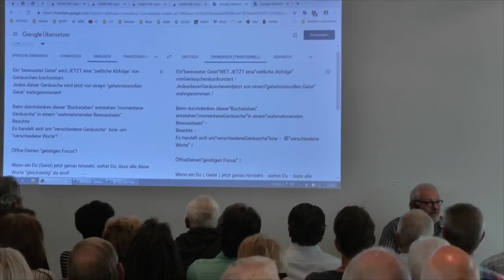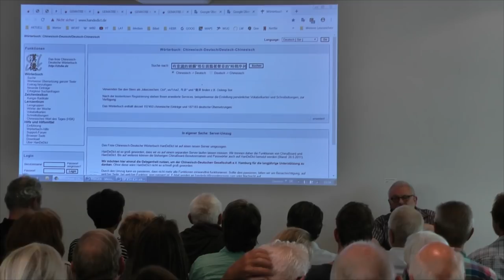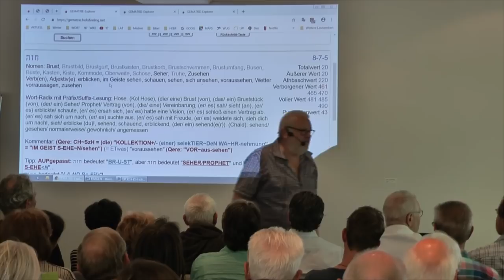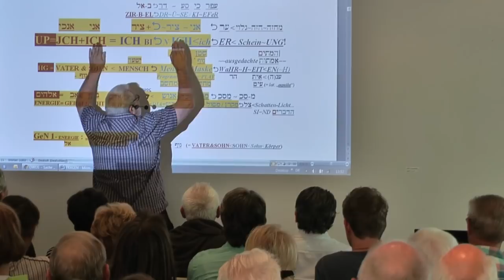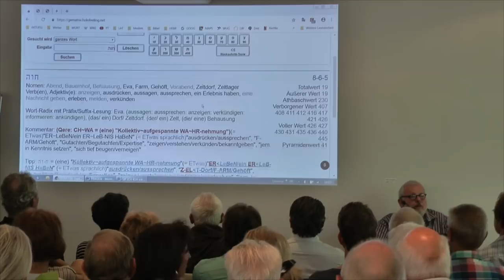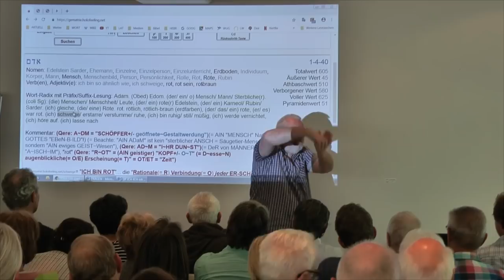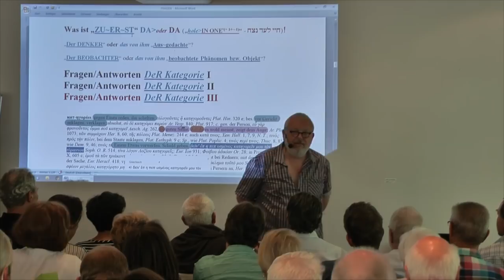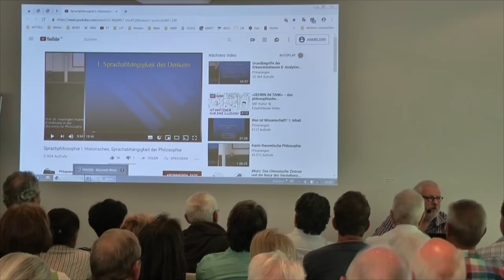UP 2019 in Pleinfeld - Teil 5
Vortrag von Udo Petscher am 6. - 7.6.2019 in Pleinfeld